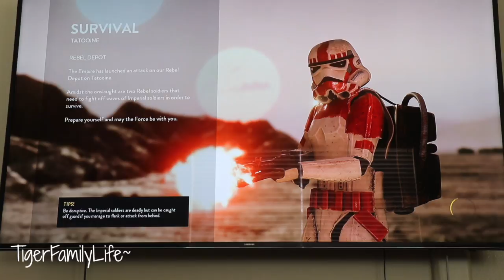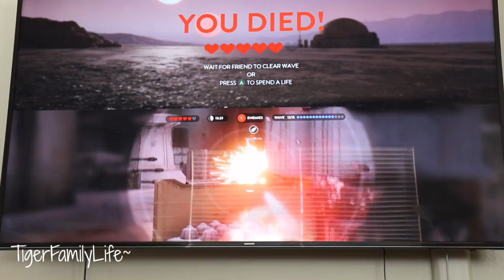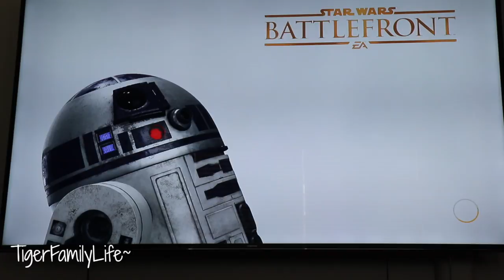Star Wars Battlefront With Ace Tiger | TigerFamilyLife~